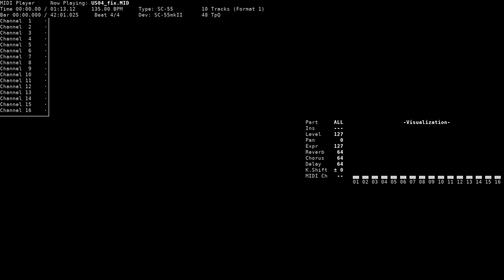Kaori Theme - Urban Soldier (NEC PC-9801, GM/SC-55)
Title: Kaori Theme
Game name: Urban Soldier / アーバンソルジャー
Composer: V8, Kobayakawa / Ｖ８​, 小早川​
System: NEC PC-9801
Sound version: SC-55
Playback device: Roland SC-55mkII
Source: game rip (US04.MF2, MsDRV v2 format), converted to MID using msdrv2mid